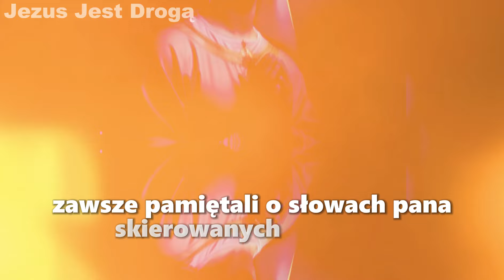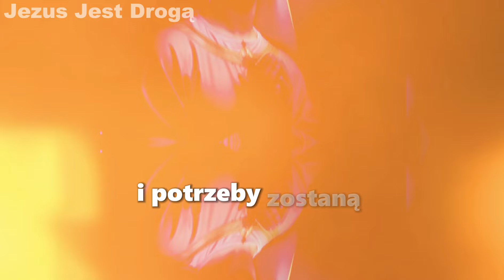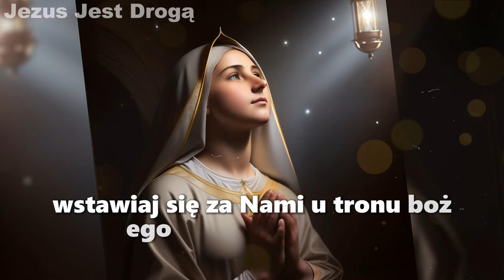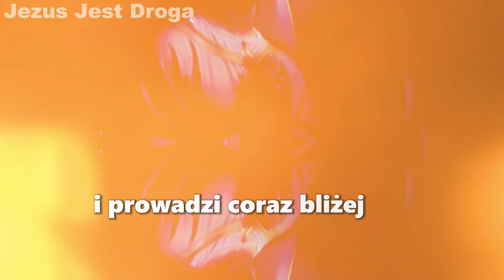Modlitwa św. Faustyny ​​w sprawach niemożliwych i pilnych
Modlitwa św. Faustyny ​​w sprawach niemożliwych i pilnych: Znajdź pokój i nadzieję, których szukasz!
** Stoisz przed trudnym wyzwaniem? Sytuacja, która wydaje się niemożliwa do rozwiązania?**

Zatem ta potężna modlitwa św. Faustyny ​​jest dla Ciebie! Dołączcie do mnie w tej chwili wiary i nadziei i wspólnie wołamy o wstawiennictwo tej cudownej świętej.

W tej modlitwie znajdziesz:

Gorąca prośba o miłosierdzie Boże;
Prośba o łaskę pokonywania przeszkód;
Pewne oddanie się w ręce Boga;
I pewność, że z wiarą wszystko jest możliwe!

Podziel się tą modlitwą ze swoimi przyjaciółmi i rodziną, którzy również potrzebują cudu!

Pamiętaj, jeśli:

Wiara jest kluczem do osiągnięcia niemożliwego.
Bóg jest zawsze gotowy wysłuchać naszych modlitw.
Święta Faustyna jest potężną orędowniczką, która może nam pomóc w uzyskaniu potrzebnych łask.
**Miejcie wiarę i ufność w moc modlitwy! **